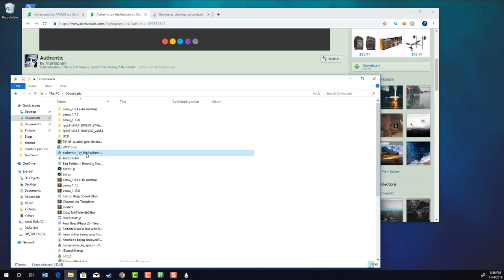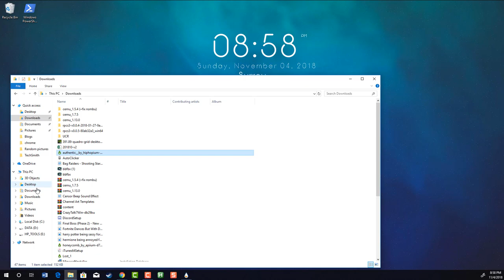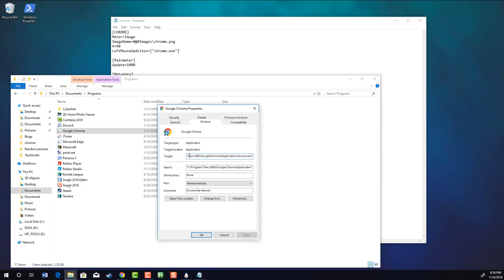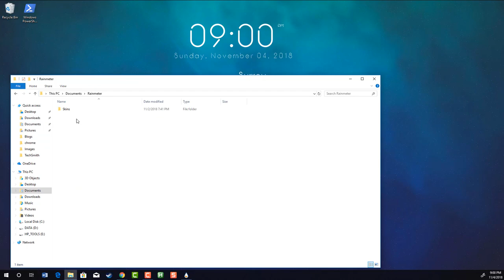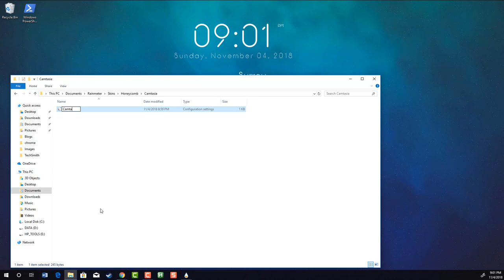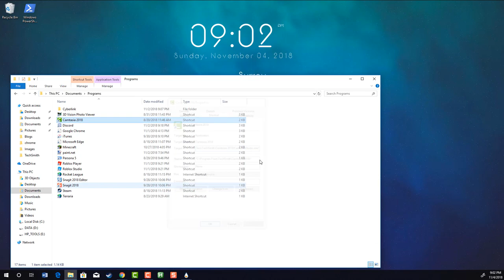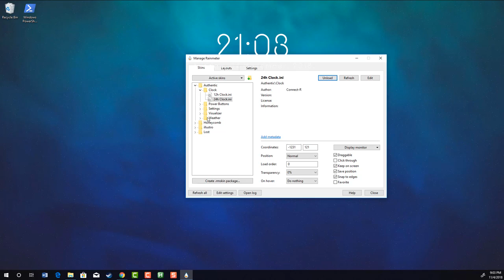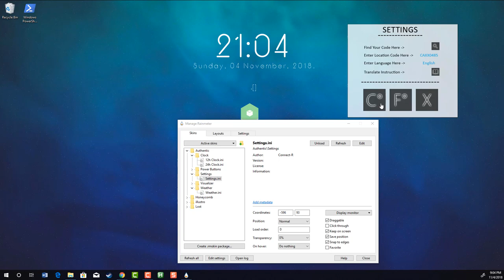How to Use HoneyComb to Make Your Desktop Look Cool and Fresh!